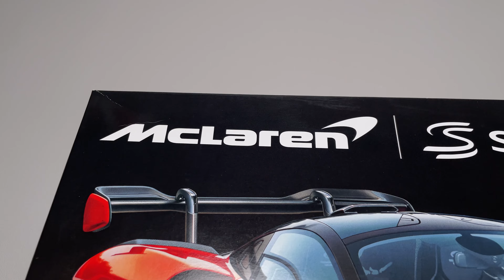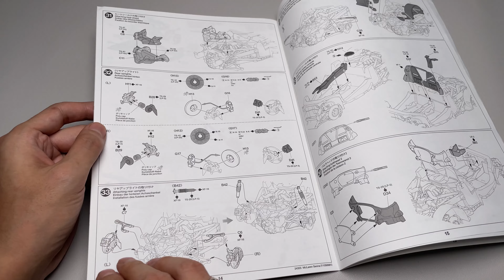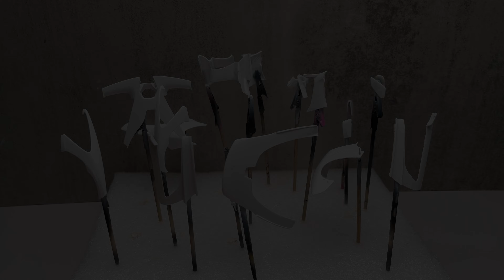Pt.1 Building Tamiya McLAREN Senna Scale Model Assembly Kit | BODY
In this video, I'll begin the first part of the complete Tamiya McLaren Senna build. Unlike most car models, Tamiya hasn't molded a single body shell for this kit. Instead, the body is made up of numerous individual parts that fit onto the frame. This approach showcases the complexity of the car’s structure and allows for more detailed modeling. While this does make the build more challenging, Tamiya's models are known for their excellent fit and precision, making the process smoother.

I opted to use a custom-mixed carbon gray instead of the semi-gloss black suggested in the assembly instructions. This change better represents the carbon fiber components found on the real car. The result looks good, and I hope you all enjoy my work.